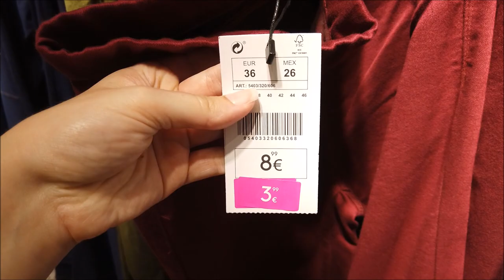LEFTIES LOJA DE ROUPA BARATA|TUDO LINDO|PREÇOS|SALDOS|PROMOÇÕES|DESCONTOS|PORTUGAL|2020|CRIS FABRES